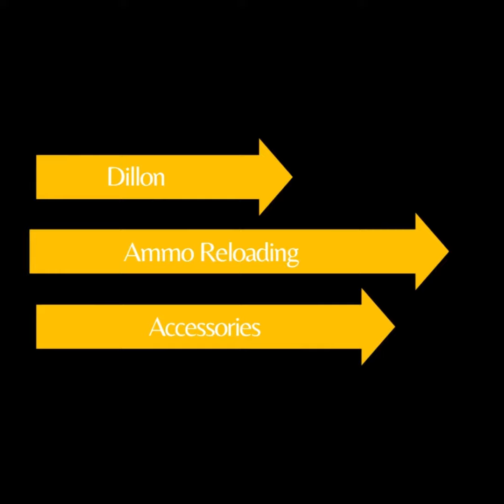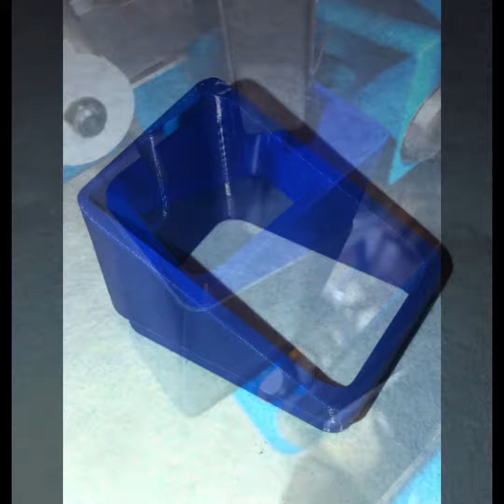Dillon Reloading Press Accessories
Welcome to our line of Dillon Ammo Reloading Press Accessories.

We carry the following accessories for your Dillon Press:

Dillon Locator Pins
Dillon Bench Organizer
Dillon Bullet Puller Holder
Dillon Primer Tube Holders
Dillon Reloading Bullet Separator Funnel
Dillon Spent Primer Chute

Follow us as we expand our Dillon line and be the first to know when new items are added! If you don't see the accessory you're looking for, feel free to get in touch with us; we'd love to design and build it for you!